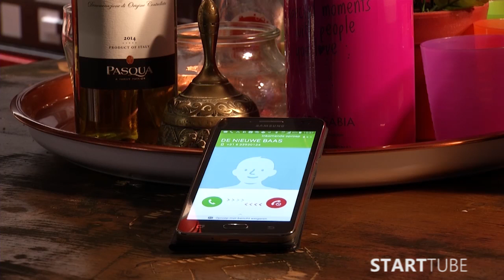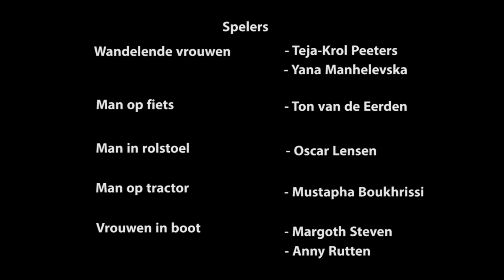Strikes again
[Nederlands beschrijving] Ontdek hier leuke reportages, spannende nieuwsberichten, interessante reisadviezen en -tips! ism

Woont u in een huurhuis? Dan krijgt u misschien huurtoeslag. Hoe hoog de toeslag is, hangt af van uw huurprijs, uw inkomen, uw leeftijd en uw woonsituatie. Is uw vermogen te hoog? Dan krijgt u geen huurtoeslag. Bereken hier of u huurtoeslag krijgt.

Geef de scooter een gezicht en karakter – Nieuwe kleuren, nieuwe looks. Royal Wrap Limburg is een jong bedrijf die gespecialiseerd is in het wrappen en dippen van scooters en bromfietsen. Dip it By RoyalLimburg.

Het is de week van de RI&E! Dat betekent dat er op verschillende plekken in het land volop aandacht is voor de RI&E. Een onderdeel van de RI&E is de Bedrijfshulpverlening (BHV). Ga naar de link hierboven voor een gratis BHV curcus!

Het kan zijn dat, ondanks de verstrekte informatie nog vragen heeft of u wilt meer informatie. Aarzel niet om te reageren.